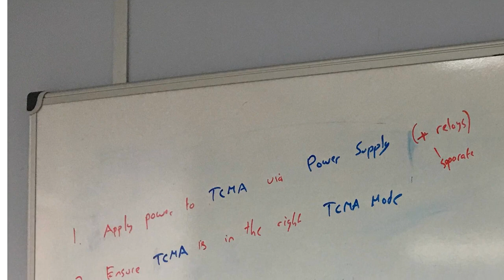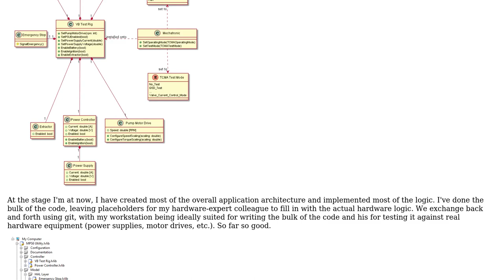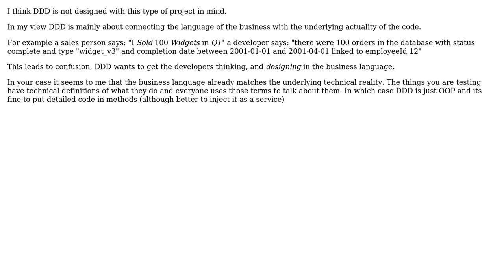In domain-driven design, are entities allowed to handle complex operations such as I/O?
Software Engineering: In domain-driven design, are entities allowed to handle complex operations such as I/O?

With thanks & praise to God, and with thanks to the many people who have made this project possible! | Content (except music & images) licensed under CC BY-SA | Music | Images & others | With thanks to user VoiceOfUnreason user Tagc user Ewan and the Stack Exchange Network Trademarks are property of their respective owners. You are responsible for your own actions.